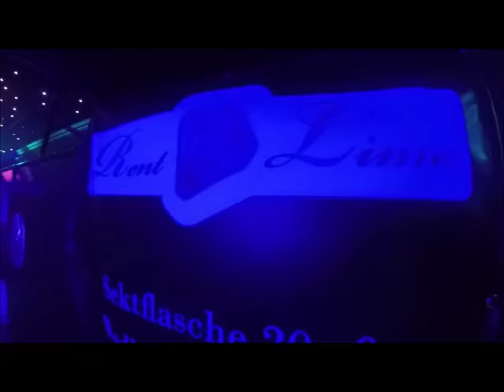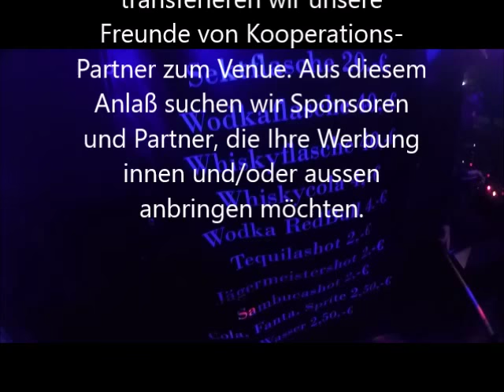Techno Bus (Schall & Rausch)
Unser Partybus blickt seiner Jungfernfahrt entgegen. Bis Ende des Jahres sammeln wir Erfahrungswerte und planen Touren von bestimmten Veranstalltungen, um dann ab Anfang kommenden Jahres regelmäßige Fahrten mit festen Haltesten zu organisieren. Diesen Sonntag stehen wir vor der Elektroküche Köln (Official) und dem e-feld Cologne, zu den unten angegebenen Zeiten und bringen unsere Freunde schon auf dem Weg zur Schall & Rausch in Stimmung. Der erste Dj im Bus ist hierbei unser Resident Doppler Effekt, aber auch Lars Engqvist sowie Mahssa Dadari (Official) stehen auf dem Plan. Der Bus fasst 30 Personen und wird zügig abfahren um möglichst viele befördern zu können. Den Zeitplan versuchen wir so gut wie es geht einzuhalten.